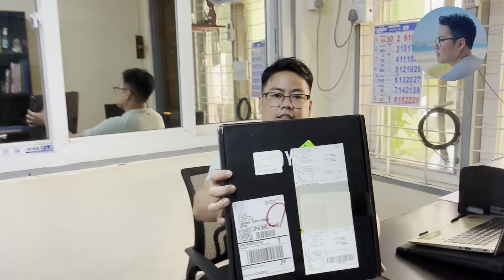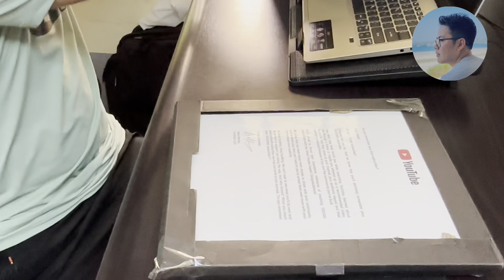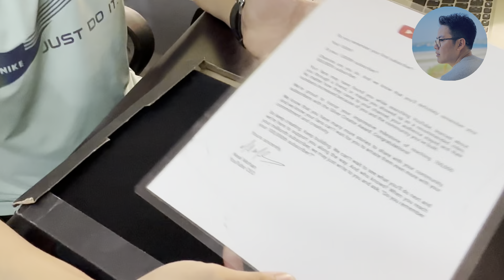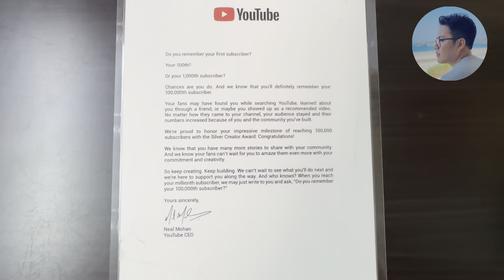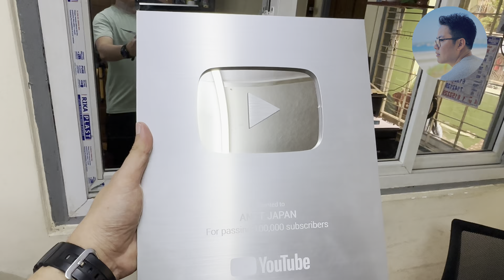YouTube silver button ပိုင်ဆိုင်ခွင့်ပေးခဲ့တဲ့ တစ်ဦးတစ်ယောက်ချင်းစီတိုင်းကို ကျေးဇူးတင်ရှိပါတယ်။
ဒီဗီဒီယိုလေးကတော့ ကျွန်တော့်ရဲ့ channel ကိုကြည့်ရှုအားပေးတဲ့ ညီအကိုမောင်နှမ တစ်ဦးတစ်ယောက်
ချင်းစီရဲ့ မေတ္တာစေတနာတွေကြောင့် ရရှိခဲ့တဲ့ YouTube silver button ကိုအားလုံးနဲ့တူတူ ကြည့်ရှုရင်း ကျေးဇူးတင်စကားပြောချင်တဲ့ ရည်ရွယ်ချက်နဲ့ တင်ဆက်ပေးထားတာပဲဖြစ်ပါတယ်။
YouTube silver button
YouTube play awards

သိလိုသော အကြောင်းအရာများစုံစမ်းရန်

ကျောင်းရဲ့ ပေ့ချ် နဲ့ ဖုန်းနံပါတ်လိပ်စာ အပြည့်အစုံ

Spring (春)Japanese language Center

Spring 春Japanese Language Center
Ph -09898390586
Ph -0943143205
အမှတ်-၉/F၊လှည်းတန်း (၁)လမ်း၊ကမာရွတ်မြို့နယ်၊ရန်ကုန်မြို့။

If you are or represent the copyright owner of materials used in this video and have a problem with the use of said material, please contact me via my email in the "about" page my channel.

အခြားသောဗီဒီယိုများကြည့်ရှုရန်

အိပ်ရင်းနဲ့ ဂျပန်စာလေ့လာမယ်

3 Easy Tips & Tricks
How to sound like a Japanese native

ဂျပန်သွားမယ်ဆို သိထားသင့်သော ဆောင်ရန်ရှောင်ရန်များ

တက်တူးရှိရင်ဂျပန်သွားလို့ရလား

ကျောင်းသားဗီဇာ

How to migrate to Japan from myanmar
ဂျပန်သွားဖ်ု့တွေးနေပြီလား ဒီဗီဒီယိုလေးအရင်ကြည့်ပါ

တစ်မူထူးတဲ့ ဂျပန်ကြက်ဥဟင်းချို

ဂျပန်မှာ သရဲခြောက်လား

ဂျပန်လို ၁ကနေ ၉၉ အထိ ၁၀ မိနစ်အတွင်းအမြန်မှတ်နည်း